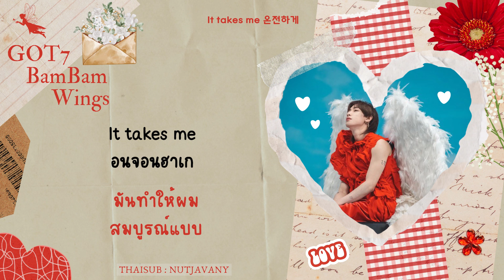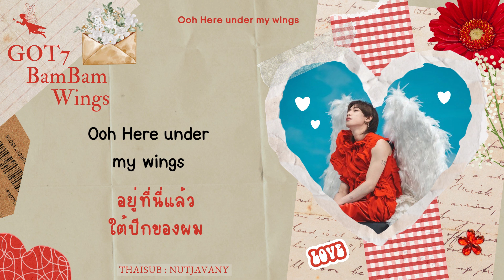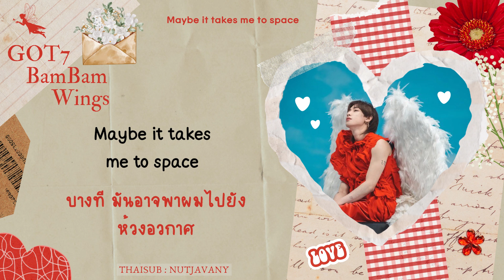[THAISUB] GOT7 BamBam - Wings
Song : GOT7 BamBam - Wings
// Korean lyrics : Melon //
// Thai Lyrics & Thai Trans : Nutjavany //